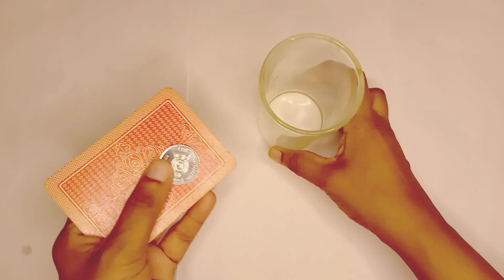Best Visual Coin Trick 😱 | Revealed !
best visual coin tricks 😱 | revealed !

easy tricks
easy magic
easy rubber band tricks
magic tricks revealed
cool magic tricks
magic tricks